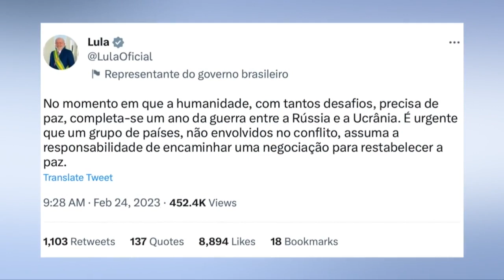Russian FM Sergei Lavrov arrives in Brazil to discuss the situation in Ukraine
Russian Foreign Minister Sergei Lavrov traveled to Brazil on Monday to hold talks with high government officials about the conflict in Ukraine. Brazil has been working to be an active part in peace negotiations. Paulo Cabral has more details.